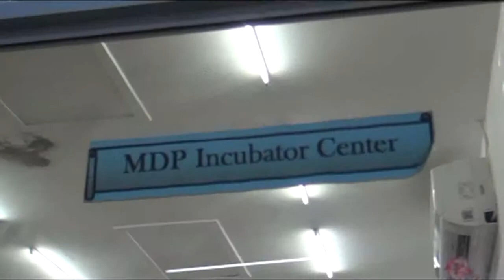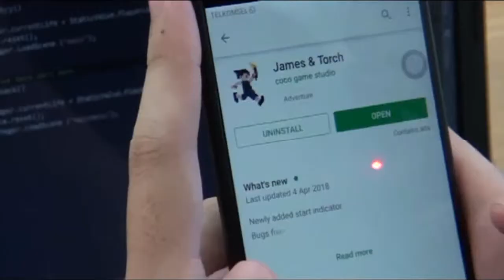MDP Game Incubator Palembang Berhasil Membuat Game James And Torch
MDP Game Incubator Palembang berhasil membuat game James And Torch. Hal ini disampaikan Tengku Kevin Julianto Ketua MDP Game Incubator.